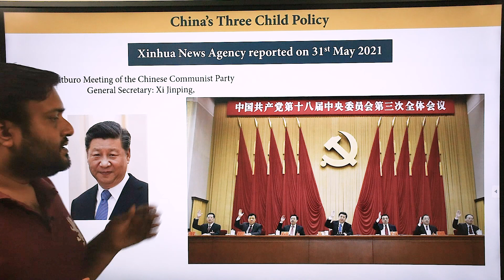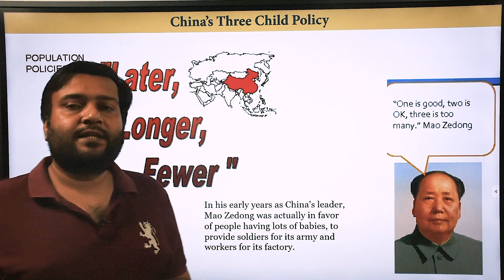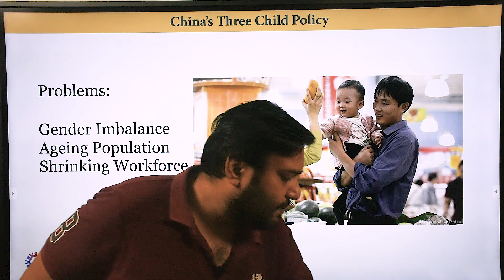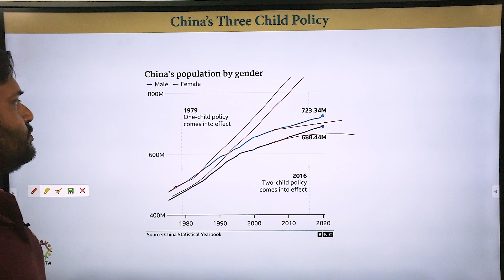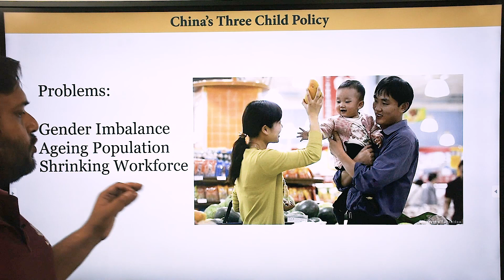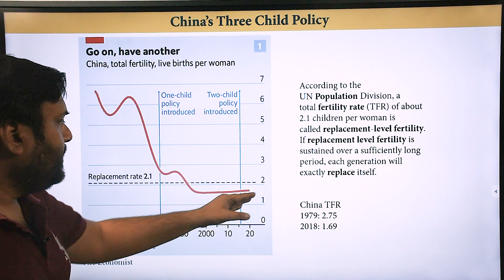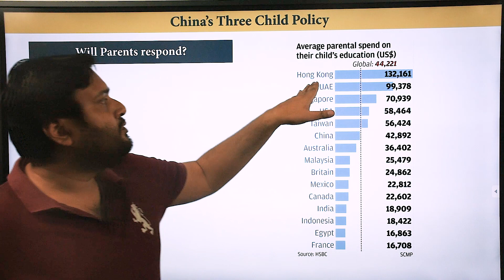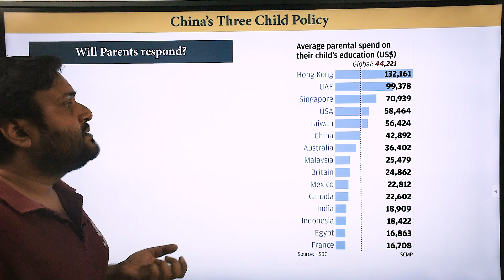China's Three Child Policy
Welcome to the Official Youtube Channel of CHESTA, the Online Institute. This institute is dedicated to WBCS and State Level Competitive Exams.